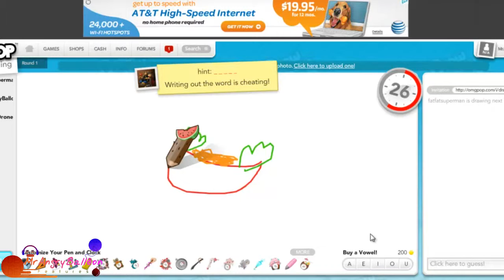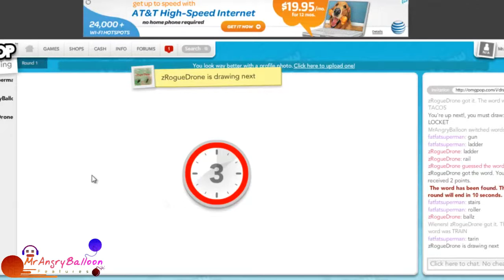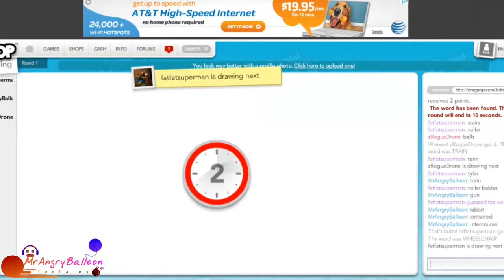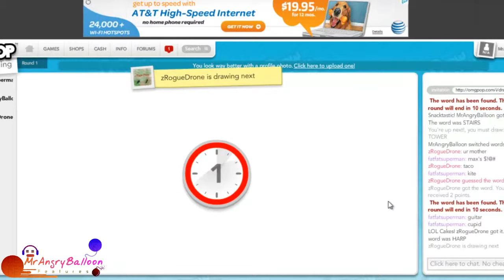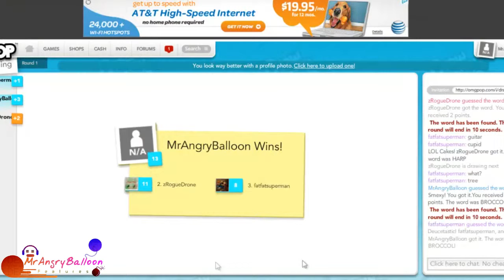Draw my Thing w/ The Uncreatives - Episode 1 - Intercourse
This time, we're playing Draw my Thing with some of the Uncreatives! There is a episode before this, but I lost it so it can only be found on either Jeff (fatfatsuperman) or Roman (zRougeDrone)'s channels.

If you would like for me to play through other games, please let me know by leaving a comment.